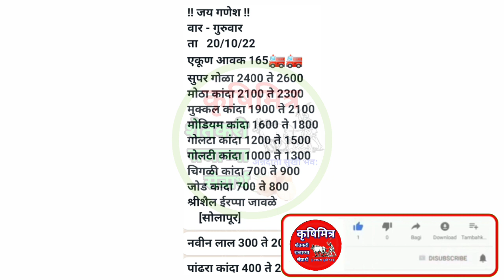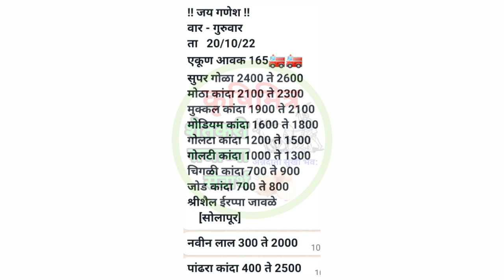20 ऑक्टोबर ! सोलापूर कांदा भाव, kanda bhav solapur, कांदा बाजार भाव आजचे, प्याज बाजार भाव,कांदा भाव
20 ऑक्टोबर ! सोलापूर कांदा भाव, kanda bhav solapur, कांदा बाजार भाव आजचे, प्याज बाजार भाव,कांदा भाव

प्याज भाव
# कांदा
# कांदा बाजारभाव
# बाजारभाव
# आजचे_कांदा भाव
# कांदा_रेट
# कांदा_भाव_काय
# आज_कांदा भाव